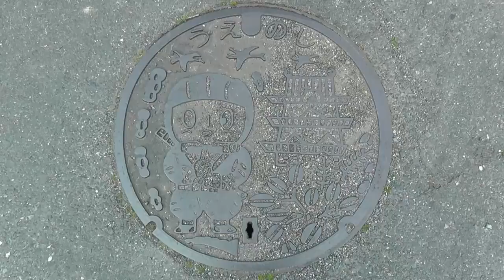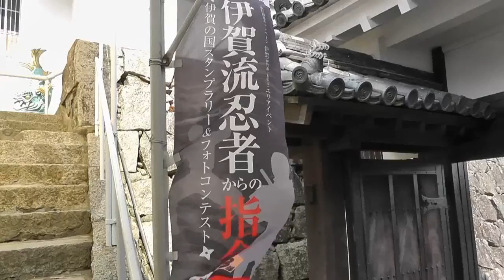Ninja Castle⑬Igaueno忍者だらけの伊賀上野城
三重県伊賀上野市の伊賀上野城です。
忍者がそこらじゅうにいました。
日本有数の高石垣は必見スポットです。

There are many Ninja in this castle!